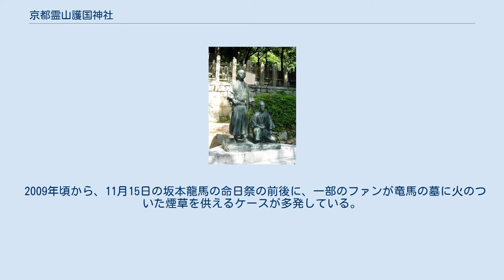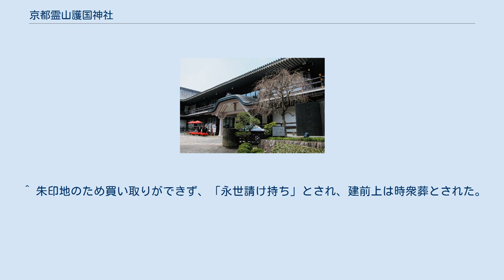京都霊山護国神社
京都霊山護国神社（きょうとりょうぜんごこくじんじゃ）は、京都府京都市東山区にある神社である。
神紋は桜に菊。
 1862年（文久2年）、時衆霊山派の正法寺の朱印地のなかの神道葬祭場霊明社において有志者による神葬祭が行われた。
祭神は菊理媛神・速玉男命・事解男命の3神（他に相殿3神）。
 1868年6月29日（慶応4年5月10日）、明治天皇から維新を目前にして倒れた志士たち（天誅組など）の御霊を奉祀するために、京都・東山の霊山の佳域社を創建せよとの詔・御沙汰が発せられた。
それに感激した京都の公家や山口・高知・福井・鳥取・熊本などの諸藩が相計らい京都の霊山の山頂にそれぞれの祠宇を建立したのが神社創建のはじまりであり、招魂社である。
靖国神社より古い歴史を持つ。
 当初の社号を霊山官祭招魂社と称し、社格にはとくに「官祭社」に列し国費で営繕されてきた。
1936年（昭和11年）、日中戦争をきっかけとして国難に殉じた京都府出身者の国事殉難者を手厚く祀ろうという運動がおき、霊山官祭招魂社造営委員会が組織され、境内を拡大して新たに社殿を造営した。
 霊山歴史館 1939年（昭和14年）4月1日、内務大臣布告によって現在の社号である京都霊山護国神社と改称された。
戦後は宗教法人・神社本庁の包括下におかれ、国家の手を離れた。
GHQ占領下においては京都神社に改称していたが、独立後は元の社名に復した。
1970年（昭和45年）、境内に明治維新関係の資料を展示する「霊山歴史館」が開館した。
2002年（平成14年）、神社本庁との包括関係を解消。
 祭神の中には京都で暗殺された坂本龍馬も含まれており、境内に銅像が作られているほか、誕生日であり命日でもある11月15日には、龍馬の遺徳を偲び霊を慰める龍馬祭が行われる（誕生日・命日は本来は旧暦11月15日だが、祭は新暦11月15日に行われる）。
 龍馬のほかに、木戸孝允、中岡慎太郎、頼三樹三郎、梅田雲浜、吉村寅太郎、平野国臣、久坂玄瑞、高杉晋作、所郁太郎、宮部鼎蔵、田岡俊三郎ら幕末勤王の志士1,356柱、明治以降の日清戦争、日露戦争、第二次世界大戦などの戦死者を合わせ約73､000柱が祭神として祀られている。
 また、2012年4月には特攻勇士の像が建立された。
 坂本龍馬・中岡慎太郎像 パール博士顕彰碑 陸軍特別操縦見習士官之碑 1997年（平成9年）、大東亜戦争（太平洋戦争）を記念した「昭和の杜」が設けられた。
境内にはインド独立50周年を記念し、極東国際軍事裁判にて、ただ一人、被告全員の無罪を唱えたインド代表判事パール博士の顕彰碑などが建立されている。
 1977年（昭和52年）の西郷隆盛没後100年事業として境内に西郷像を建立する計画が関西在住の鹿児島県出身者らにより立案され、彫刻家・古賀忠雄の手により人物立像としては日本最大の10.5メートルに及ぶ西郷像が1976年（昭和51年）に完成した。
しかし、建立の前に依頼者が死去したことにより計画が宙に浮き、この構想は幻となった。
 完成した像はそのまま富山県高岡市の倉庫に保管されていたが、1988年（昭和63年）に鹿児島県姶良郡溝辺町（現・霧島市）へ誘致され、現在は周辺一帯が西郷公園として整備されている。
 2009年頃から、11月15日の坂本龍馬の命日祭の前後に、一部のファンが竜馬の墓に火のついた煙草を供えるケースが多発している。
2009年の命日祭では、100本以上の煙草が置かれたことで、濃い煙が上がり、祝詞を上げるのに支障が生じた。
龍馬が愛煙家だったかは不明だが、舶来の銃やブーツを所持していたことなどで、外国産の煙草も好んでいたとの考えが広まった可能性がある。
同神社の木村隆比古宮司は「せめて火を付けずに置いてほしい」とコメントしている。
 ^ 朱印地のため買い取りができず、「永世請け持ち」とされ、建前上は時衆葬とされた。
 ^ 龍馬もけむい、墓前に紫煙モクモク…命日に百本 読売新聞 2010年11月15日